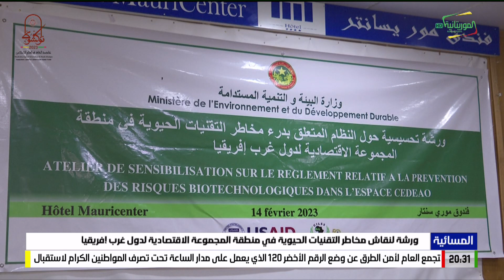ورشة لنقاش مخاطر التقنيات الحيوية في منطقة المجموعة الاقتصادية لدول غرب إفريقيا